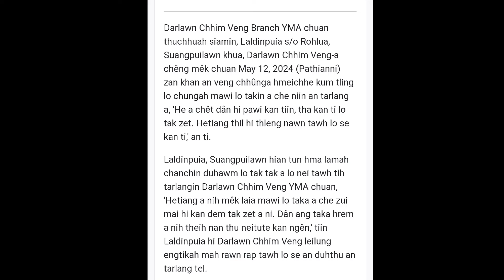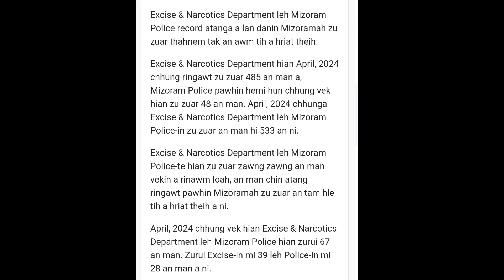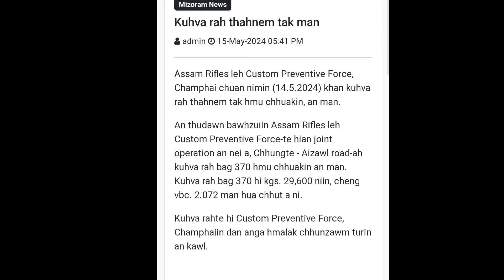Hmeichhe Naupang Kum tlinglo Khawih thin tu an man !😳😡 A Pawngsual em ni ???😡😡🥲